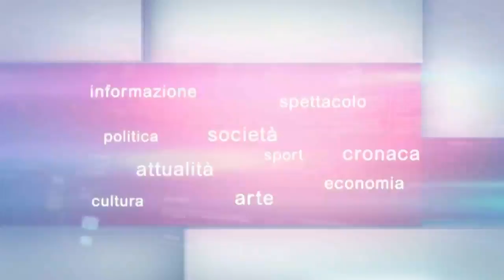Mineo, "Ogni fiore è segno d'amore" con i giovani migranti SAI-SIPROIMI MSNA 29 Luglio 2021